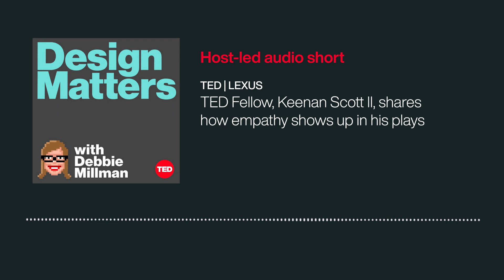Design Matters podcast | TED & Lexus